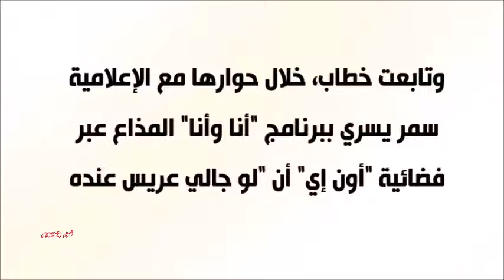هذا ماقالته سلوى خطاب عن تغيير ديانة زوجها وأحب الديانة البوذية لهذا السبب مستعدة أتجوز واحد عنده 17